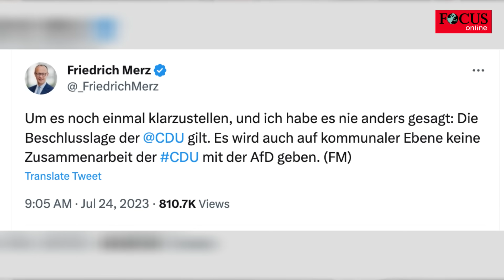Friedrich Merz wacht plötzlich mit neuer Meinung zur AfD auf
Nach heftiger Kritik an seinem ZDF-Sommerinterview rudert CDU-Chef Friedrich Merz zurück.
Er schrieb am Montag auf Twitter: „Um es noch einmal klarzustellen, und ich habe es nie anders gesagt: Die Beschlusslage der CDU gilt. Es wird auch auf kommunaler Ebene keine Zusammenarbeit der CDU mit der AfD geben.“
Dagegen hatte Merz am Sonntagabend getwittert: „Das Thema Zusammenarbeit mit der AfD betrifft die gesetzgebenden Körperschaften, also im Europaparlament, im Bundestag und in den Landtagen.“ Dies entsprach der Linie, die er zuvor im ZDF-Sommerinterview vertreten hatte.
Eine Aufweichung der auch von ihm selbst immer wieder formulierten „Brandmauer“ zwischen AfD und CDU sehe Merz darin nicht. Auf die Frage, was die AfD den Menschen biete und die CDU nicht, antwortete Merz: „Wir messen uns nicht an der AfD, sondern wir sind größte Oppositionsfraktion im Deutschen Bundestag. Damit sind wir die Alternative gegen diese Bundesregierung.“ Die Union müsse jetzt Konzepte liefern und Vertrauen zurückgewinnen.